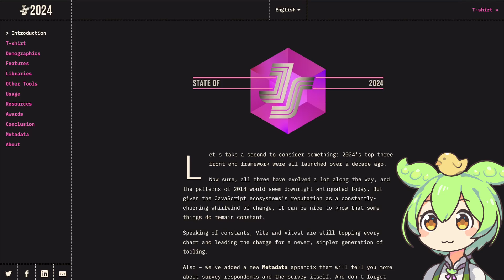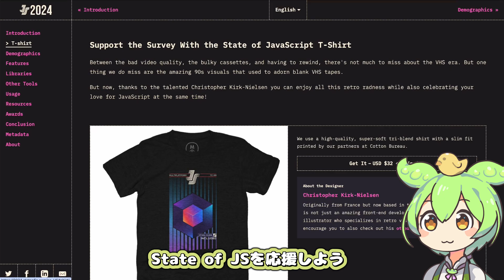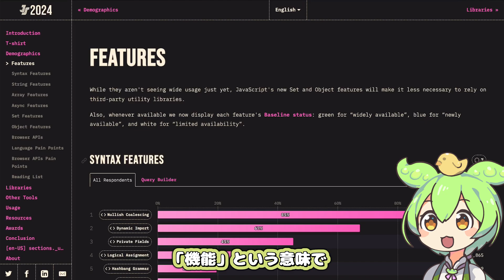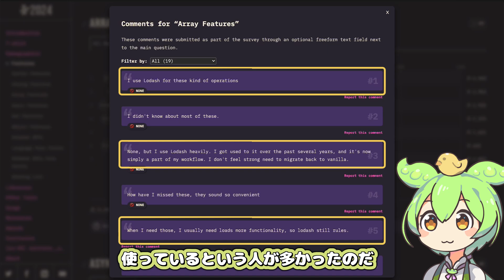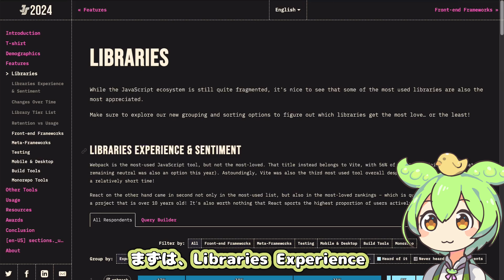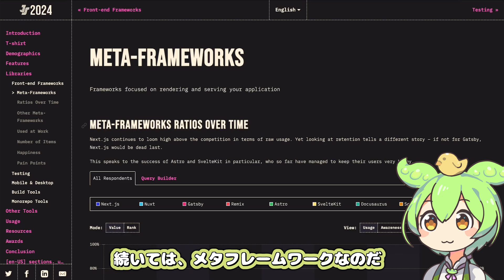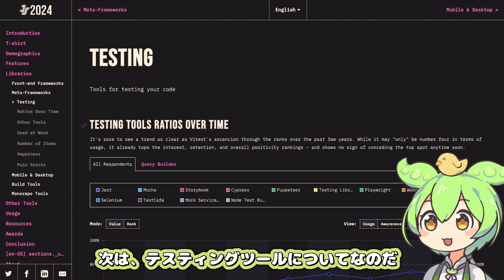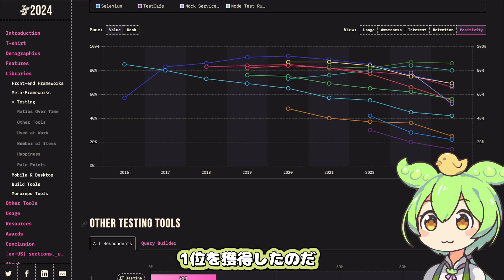2024年一番人気のフレームワークはどれだ！？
▼ チャプター
00:00 イントロダクション
02:05 Demographics (人口統計)
03:44 Features (機能)
04:48 Libraries
05:51 Frontend-Frameworks
06:41 Meta-Frameworks
07:39 Testing
08:13 AI tools
09:00 エンディング